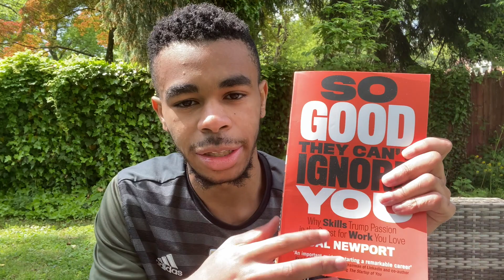Why I Am Reading A BOOK A WEEK (As A Howard Student)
In this video I discuss why I am reading a book a week this summer as a college student. Throughout the year especially during my second semester, I spent hours on my phone wasting time watching YouTube and Netflix. I have always had a strong reading habit, but I have not read as much as the pandemic has progressed. One of my goals this summer is to read a book a week because when I read more I am learning more and am on YouTube less. I want this experience to lead to growth because I have been in a rut the past couple of months as I discussed in a previous video (The “How to” on How to Stay Motivated). I also hope that you guys join me for this journey. You do not have to read a book a week, but try one habit or project that you have either avoided out of fear or just not had the discipline to do. The summer is usually a time to start something new so I want to challenge myself and you guys to start something.
Hi ~ I'm Kenya and I'm a freshman honors finance student at Howard University. I will be making weekly content on college, productivity, and entrepreneurship. I love thinking about big questions like "How to live the best life?" My goal with this channel is to present valuable content. I want my content to inspire people and I want to engage with you guys because we have a lot to learn from each other. So if you love learning, questioning the commonly accepted principles in life and being entertained then this is absolutely the channel for you!